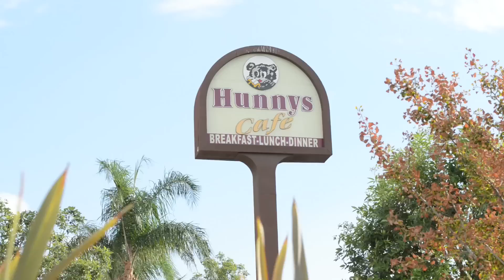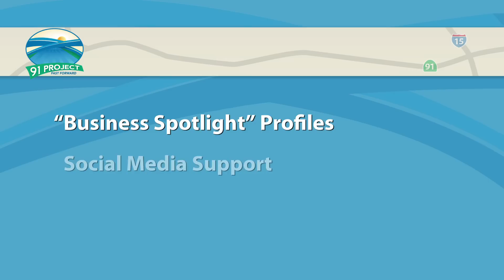91 Seconds on the 91 - Business Support Program